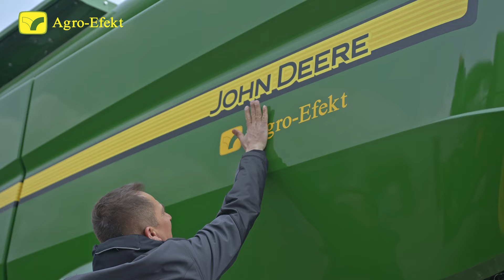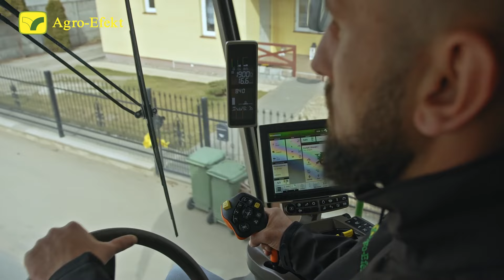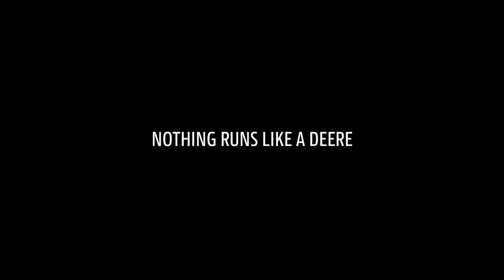Wydanie John Deere S770 | Agro-Efekt Grodzisk Wielkopolski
Odbiór John Deere S770 w naszym oddziale w Grodzisku Wielkopolskim.